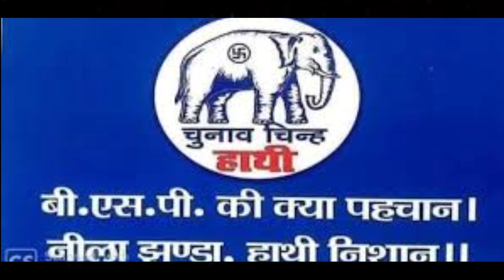चुनाव 2023 में बसपा का यह गाना मचाया धूम।।